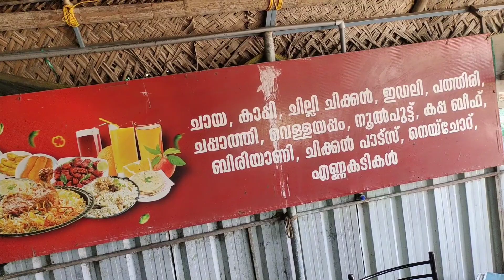വ്ലോഗ് - 18 കഞ്ഞിയും, മൊരു മൊരാന്നുള്ള അയിലയും കുട്ടി ഒരു പിടി പിടിച്ചാലോ?????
kanjiyum ayilayum
kanjiyum mathiyum
dum biriyani
nadan food
kanjiyum kappayum
theettapranthans foody vlogs
thani nadan food
nadan food
nadan thattukada